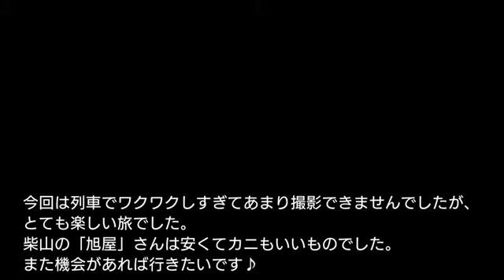【兵庫 柴山】日本一のブランド松葉ガニ「民宿 旭屋」【二人旅】美味しいカニを食べに行こう（画質悪）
特急「はまかぜ」で兵庫県の日本海にある柴山にズワイガニを食べに行きました。

カニは特に好きなわけではありませんが、今回でカニが好ききなりました♪

今回お世話になった宿は柴山の民宿「旭屋」さん。
１人二杯ずつというボリュームに圧巻！
めっちゃ味が濃くて旨かった。

部屋はめちゃくちゃ広く、トイレもキレイ。
お風呂は温泉ではありませんでしたが、広い家族風呂でした。

柴山には販売機もありませんので、飲み物その他は事前に買って行くことをオススメします。

気動車に乗れて大満足の旅でした。

完全自己満の旅の記録動画ですみません😣💦⤵️